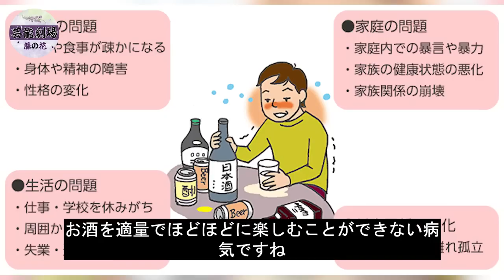アルコール依存症の芸能人 衝撃度ランキングTOP8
本チャンネルの動画はすべてオリジナル作品で、再配布は厳しく禁止されています。侵害があった場合は、責任を問われます。 ファンと結婚した芸能人 8選